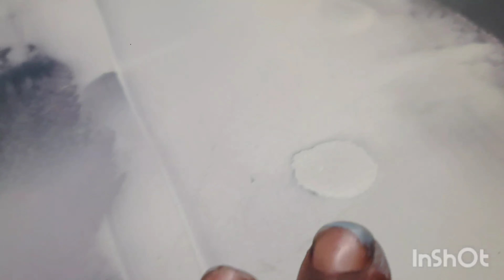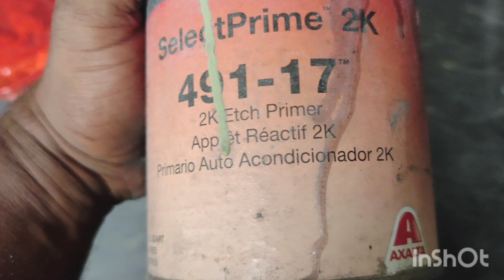1981 Monte Carlo (makeover) 1month deadline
U-FALLA A.F.J Customz

eufaula, Alabama
all types customs , fabrications

owner and operator,
Alvin Forte